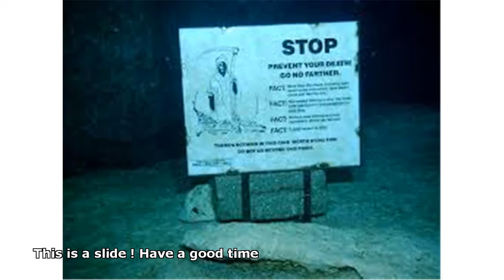a jaguar diving